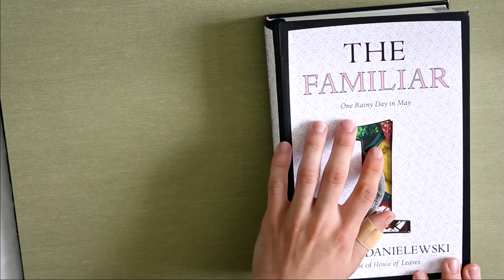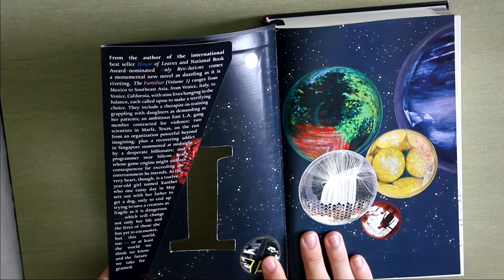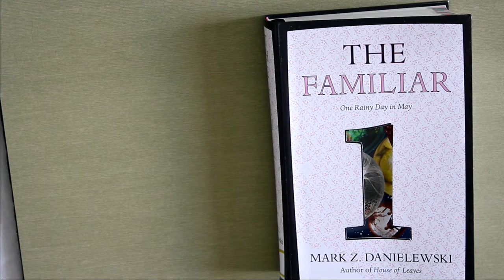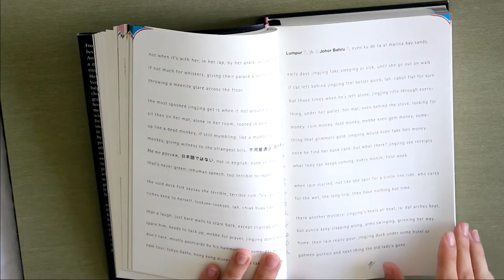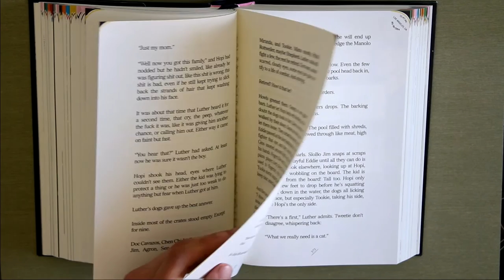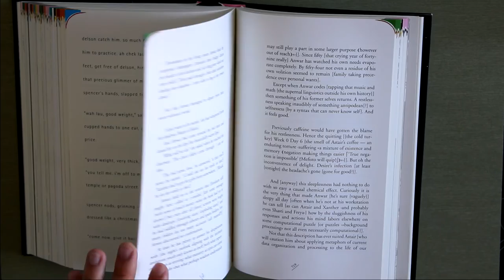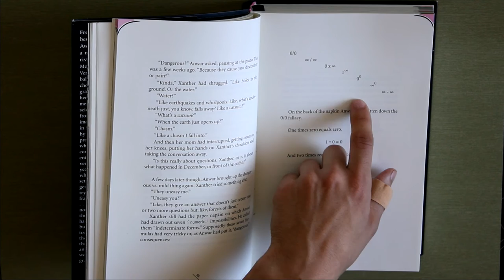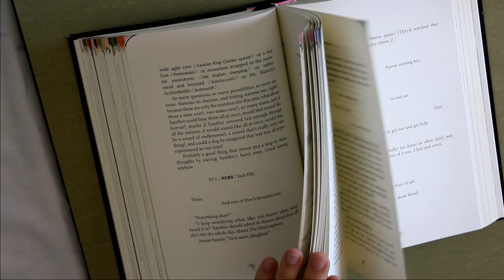A SMall Book club: The Familiar by Mark Z. Danielewski | ASMR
Some thoughts this far on the book The Familiar by Mark Z. Danielewski. Not much information in this one but some little remarks :)